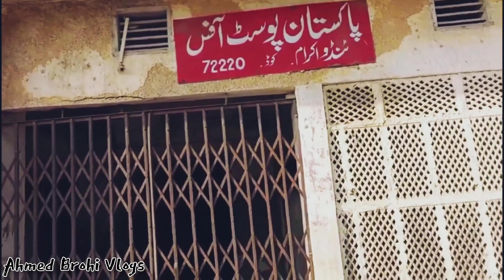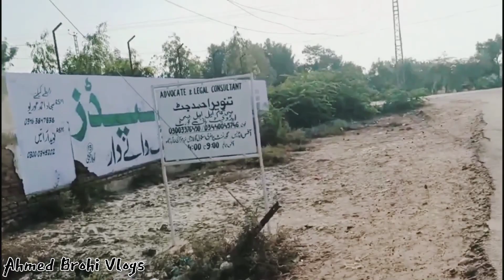Journal Ayub Khan's Post Office 1949 || جرنل ایوب خان کے زمانے کا Post Office || Ahmed Brohi Vlogs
Journal Ayub Khan's Post Office 1949 || جرنل ایوب خان کے زمانے کا Post Office || Ahmed Brohi Vlog @RupamTheExplorer @MonuBikomiya. @ranbirtiwaryvlogs

Hello Dosto Aaj Ki is video Mai hum log journal Ayub khan ky zamane Ki post office 👀gay 😀